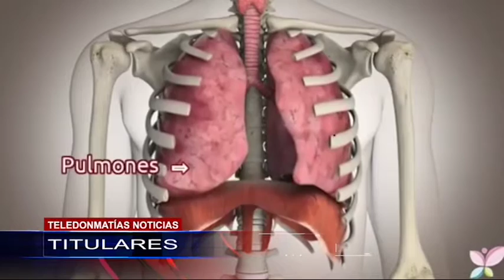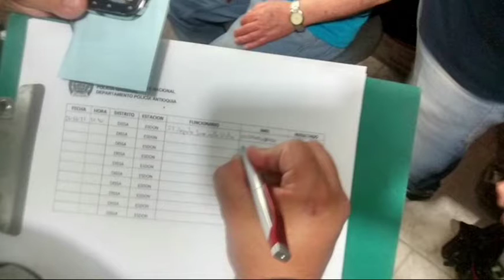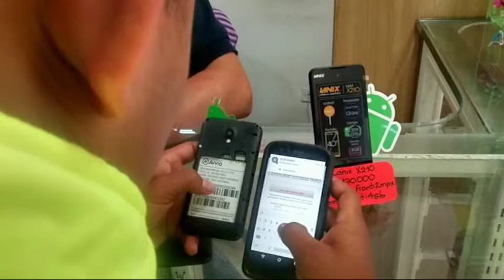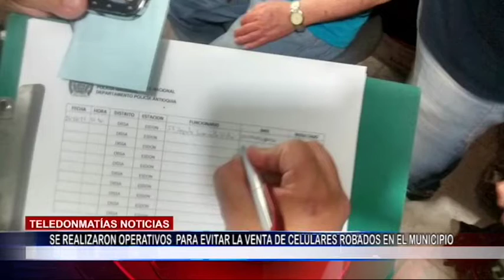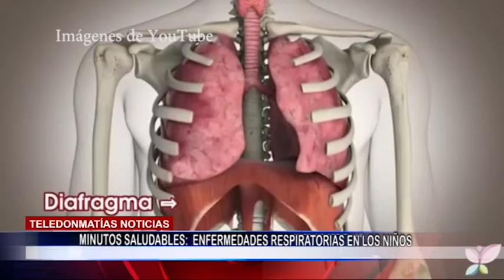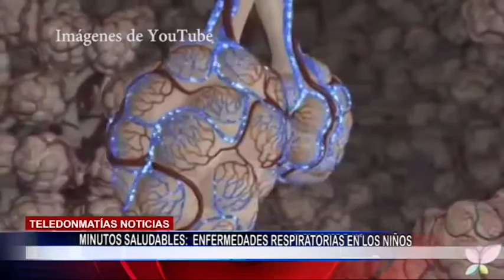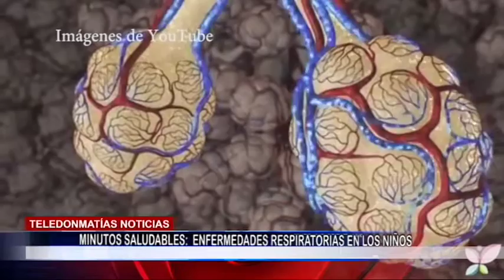TELEDONMATÍAS NOTICIAS EMISIÓN 28 JUNIO